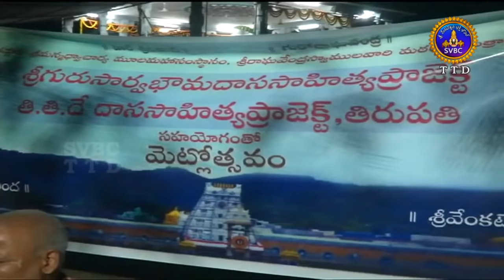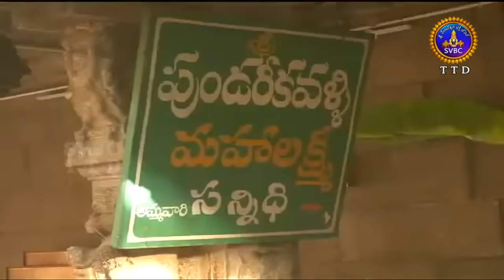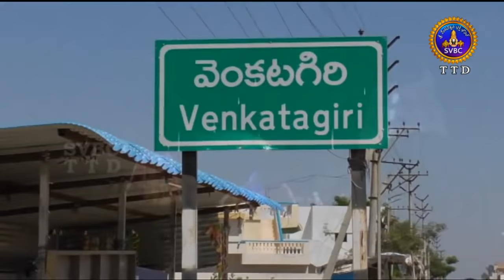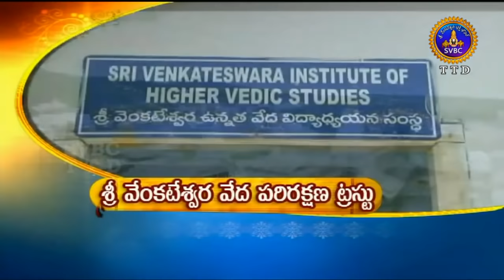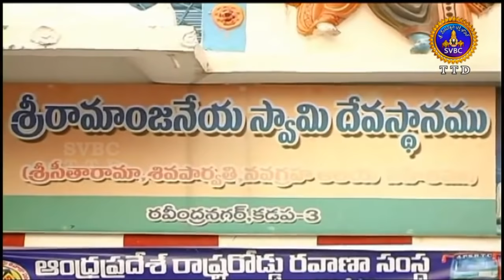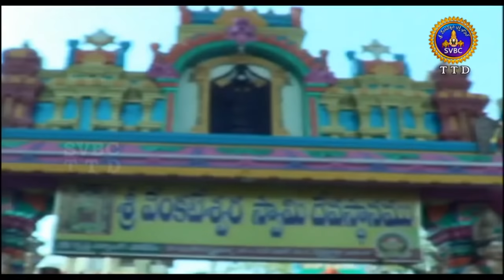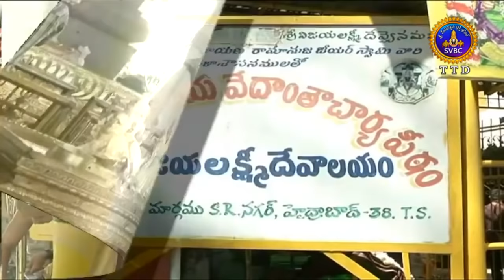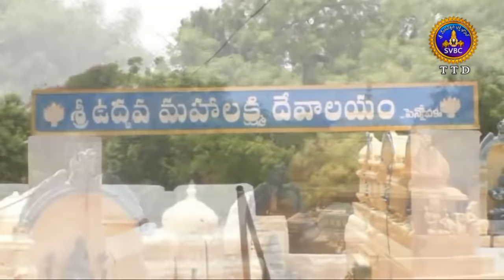ఆధ్యాత్మిక విశేషాలు | Adhyatmika Viseshalu | 1 Pm |15-06-19 | SVBC TTD